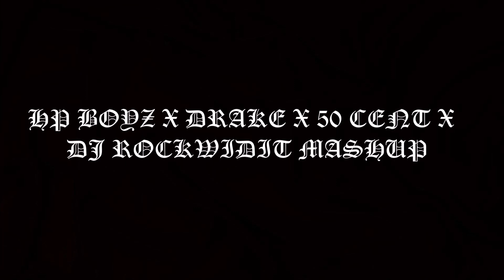HP BOYZ - ENGINEERS X DRAKE X 50 CENT DJ ROCKWIDIT MASHUP